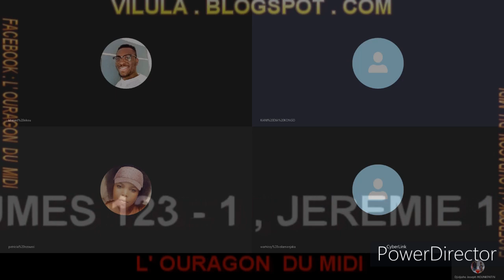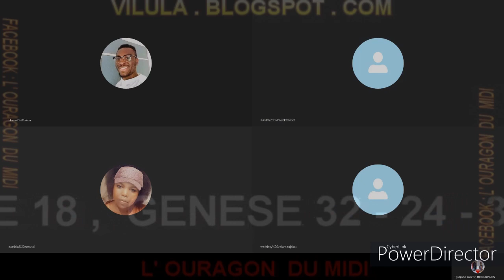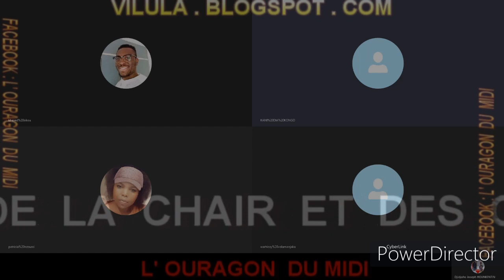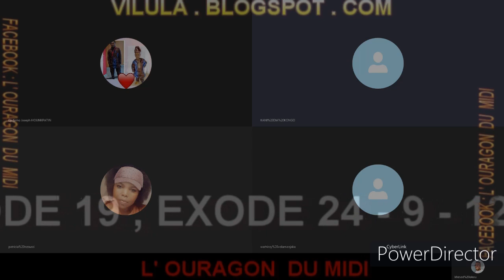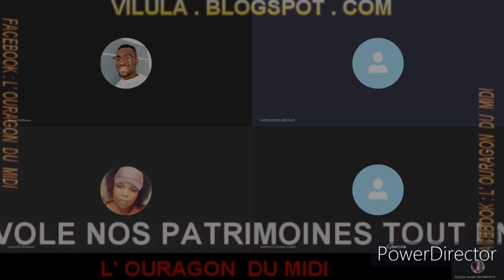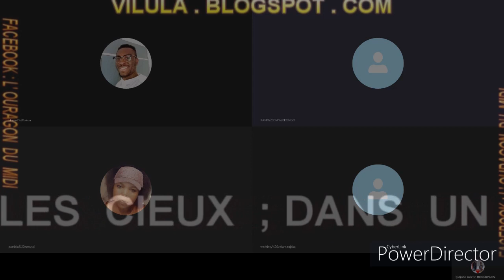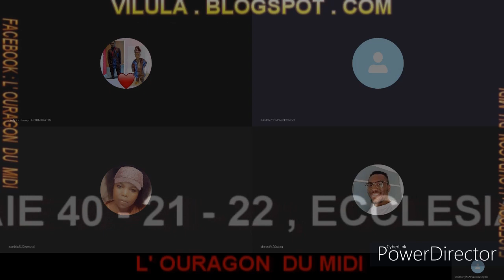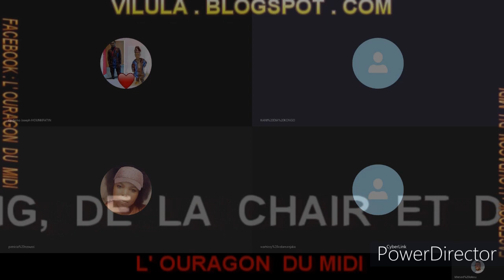LA MORT NOUS FAIT PRENDRE CONSCIENCE DE LA VIE